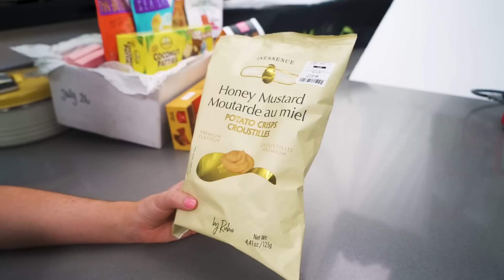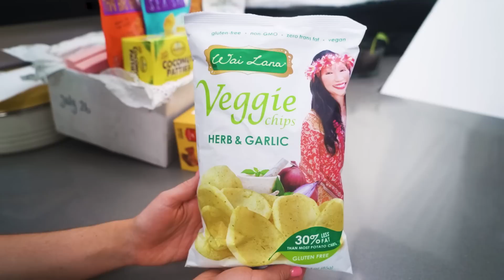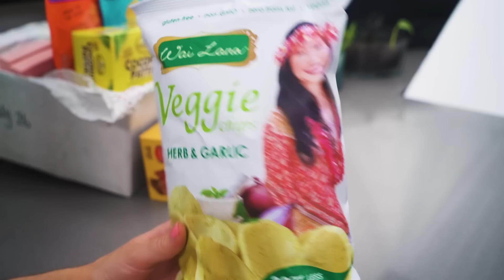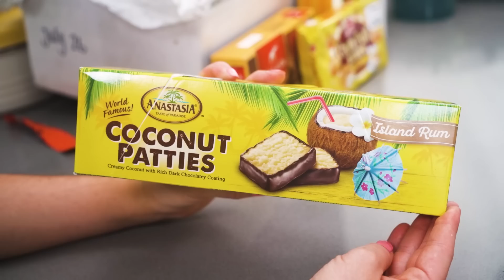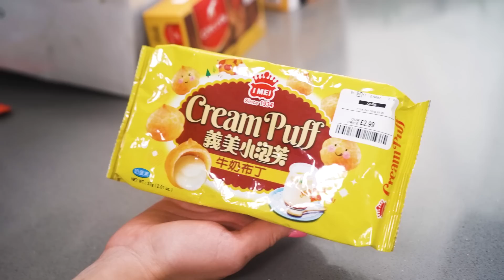*EPIC* TK Maxx Haul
0:00 - Intro
1:28 - Inessence Honey Mustard Crisps By Rubio
3:45 - Wai Lana Veggie Chips Herbs & Garlic
6:15 - Sun Tropics Mochi
9:35 - Anastasia Coconut Patties  Island Rum
12:07 - Too Good Gourmet Iced Donut Cookies Cinnamon Roll
14:50 - I Mei Cream Puff Milk Pudding
17:31 - Lady May Dragonfruit Gummi Teddies
21:25 - Cote D'Or Bouchee Lait
24:20 - TREAT OF THE WEEK